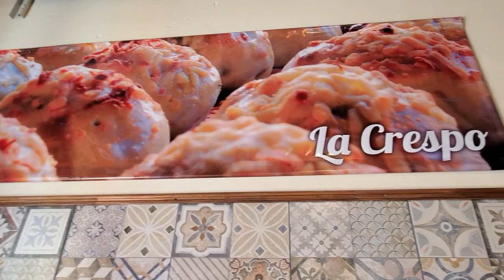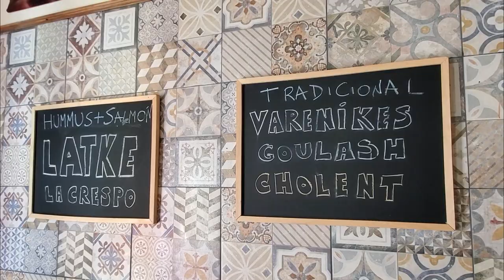¿Le GUSTA la COMIDA JUDÍA a los CHINOS? Ft.@Elias-Argenchino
Elías es de Yong´an, un pequeño pueblo de la provincia de Fujián en China y  vino a la Argentina en el 2009. Yo tuve la suerte de ser su primer amigo judío y lo llevé a probar por primera vez algo de la gastronomía ashkenazí. ¿Le habrá gustado?

MIS REDES